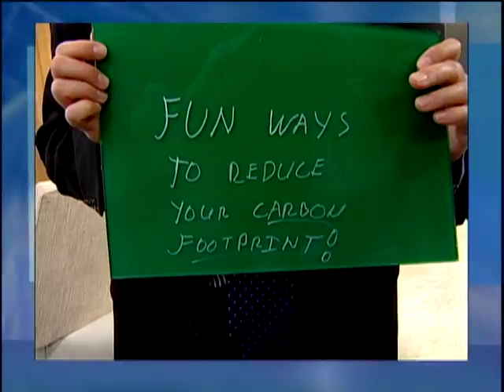Lindsay Coulter on Shaw TV's Urban Rush (Nov. 25, 2008) - "How to Avoid Spoilage"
Shaw TV's Urban Rush invites David Suzuki's Queen of Green on the show to talk about how to store your groceries to reduce waste!  Did you know that the average family throws away 1 in 4 grocery items?